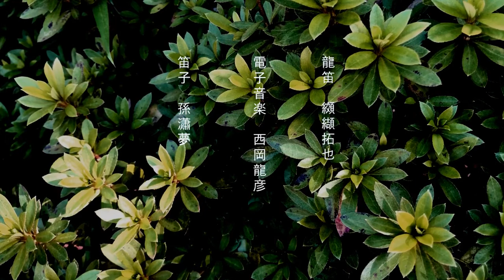『邂逅』 龍笛、笛子と電子音楽のため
『邂逅』
龍笛：纐纈拓也
笛子：孫シャオモン

2019年1月に日本の六町ミュージアムフローラにで初演されたこの作品は西岡龍彦先生に製作いただいた電子音楽をもとに新たに録音したものです。日本龍笛と中国笛子の即興により演奏されました。今回は文化庁芸術支援によって再編し、前半は雅楽の「退吹」の手法で雅楽曲『遊聲』、中国江南糸竹『姑苏行』を編集し、後半は初演した邂逅の音楽の再編集した音源となりました。

《邂逅》是由西冈龙彦先生创作的电子音乐的基础上，由龙笛与笛子的即兴演奏所构成，2019年1月由三位音乐家首演于日本东京。本次视频以其为基础进行重新录音，前半段使用雅乐{退吹}的手法，选取了雅乐曲《游声》与江南丝竹《姑苏行》的旋律所改编，后半段对2019年首演的邂逅一曲进行编辑所构成。